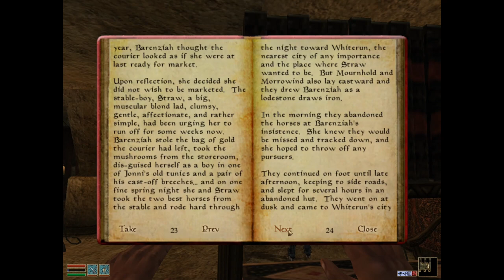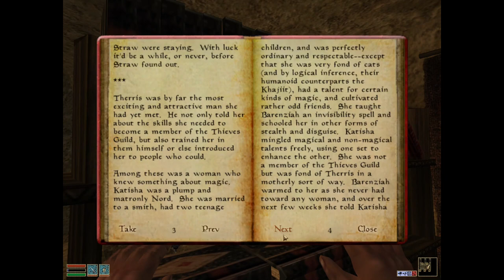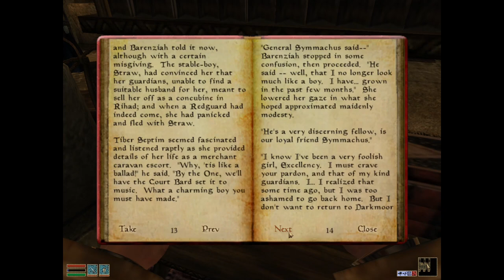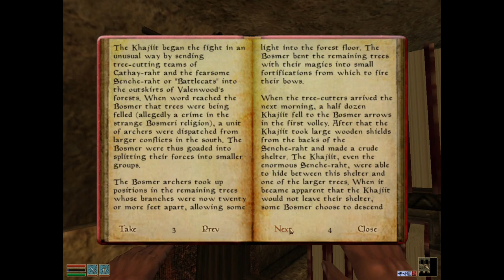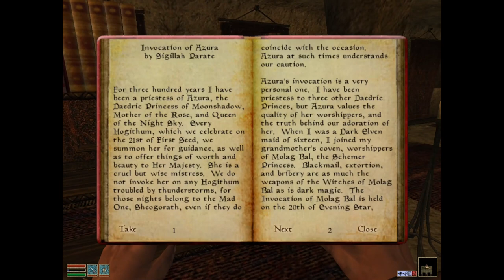The Elder Scrolls III: Morrowind (+Tri+BlMn)[PC (Mage)XLP] ep 19: Torch The Dead pt 14